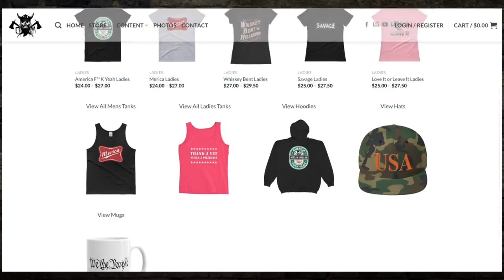Happy Little Bair Dances With Rainbows